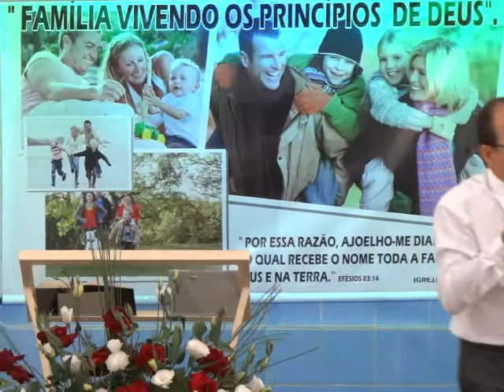Culto Domingo - Igreja Batista Aliança 27/05/2012 - HD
Culto Domingo - Igreja Batista Aliança 27/05/2012 - HD, video postado por Vilson José de Souza Júnior